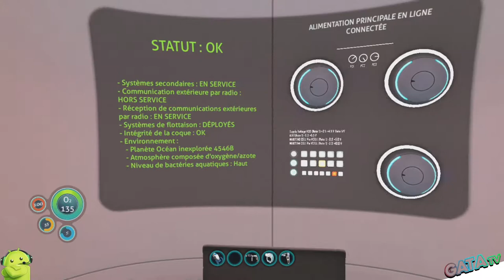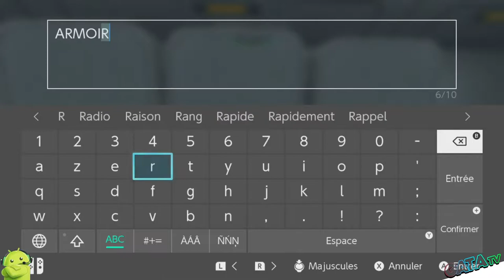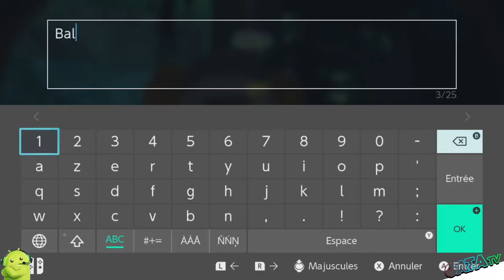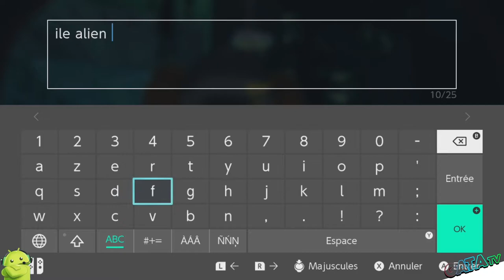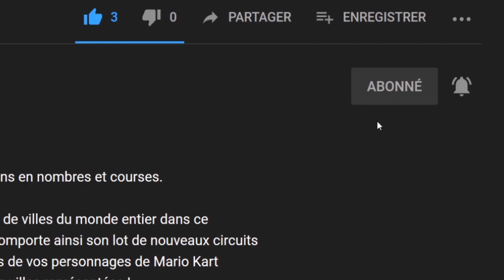⚓️ Subnautica #03, l'aventure continue dans les profondeurs "let's play VOD" [SWITCH]